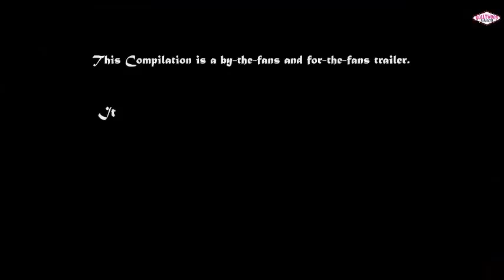Half Girlfriend - Official Trailer